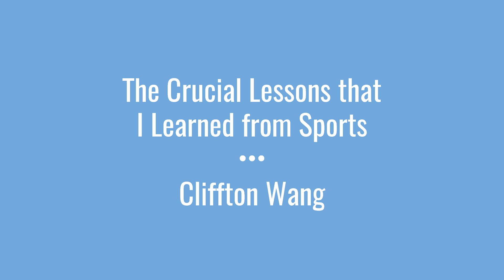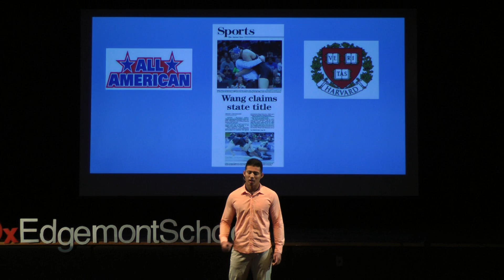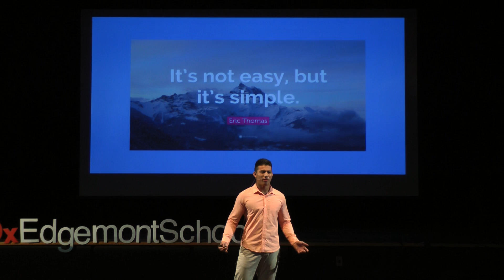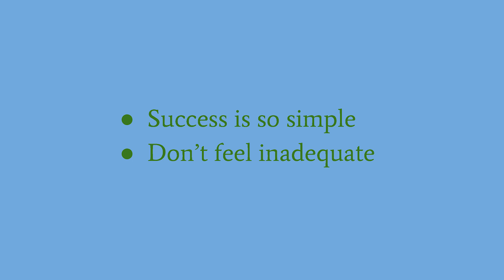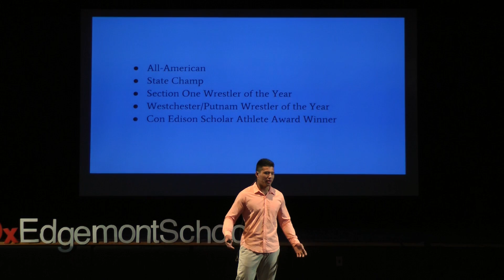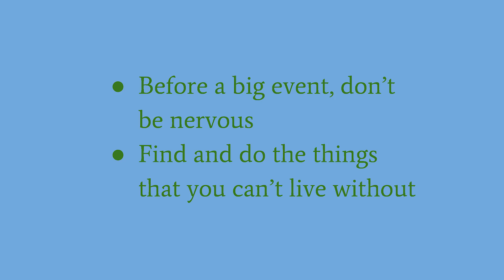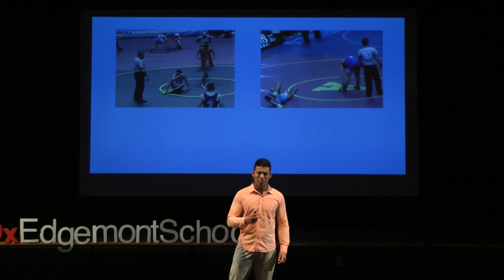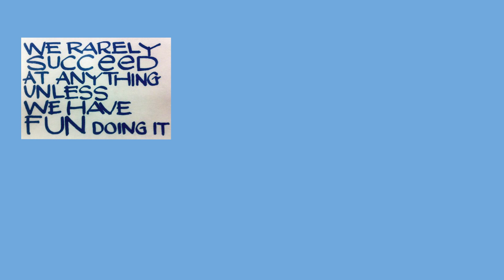The Crucial Lessons That I Learned From Sports | Cliffton Wang | TEDxEdgemontSchool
A senior at Edgemont Jr/Sr High School, Cliffton Wang is an All-American and State Champion wrestler and will be attending Harvard next year. Cliffton will be talking about the impact that sports have had on every aspect of his life, not just in academics and athletics

Cliffton Wang is a senior at Edgemont Jr/Sr High School. He is an All-American and State Champion wrestler and will be attending Harvard next year. He was recruited by basically every top-tier school that had wrestling. He has also won numerous wrestler of the year and most outstanding wrestler awards. Ray, his brother, was an All-State wrestler who guided Cliffton. He had the support of John Degl, owner of Iowa Style Wrestling, and Pete Jacobson, Head Coach of Edgemont, in his wrestling career. In academics, he has won many awards in the science and math fields and worked as an intern at New York Medical College for two summers. Cliffton will be talking about the impact that sports have had on every aspect of his life, not just in academics and athletics.